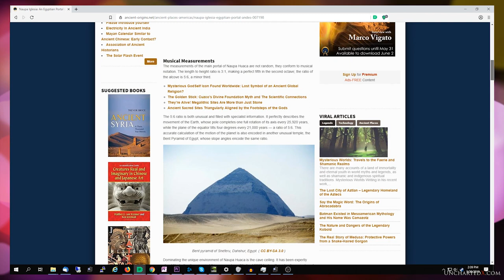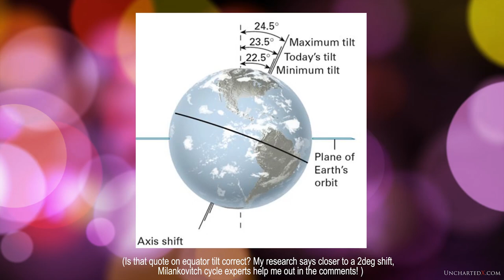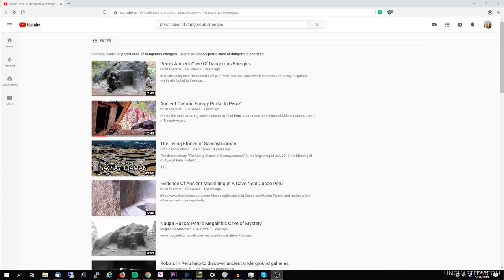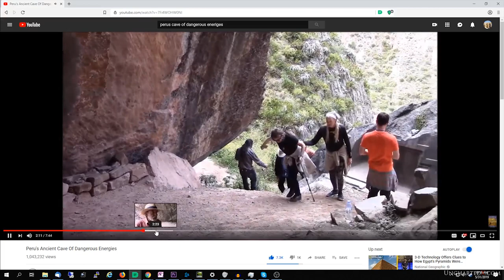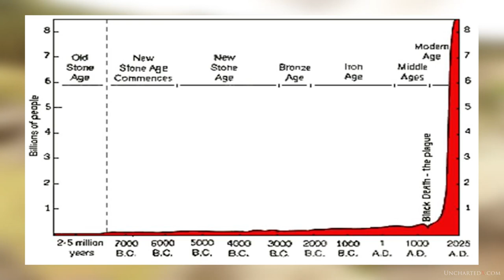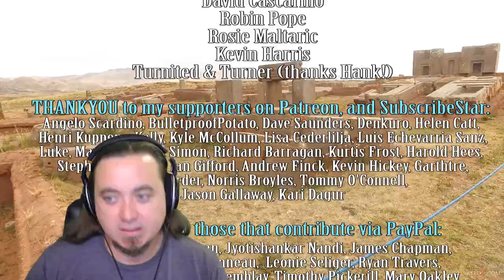Megalithic Mysteries: Peru's strange precision granite cave in the Andes!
I investigate the evidence for ancient high technology in a small and mysterious cave, in the Sacred Valley of Peru, named Naupa Huaca.

This cave is likely the result of multiple civilizations, it's a canvas to explore the many contradictions and unknowns in the story of history in this region, and to look into the symbolic nature of the architecture that the sacred valley is so famous for.